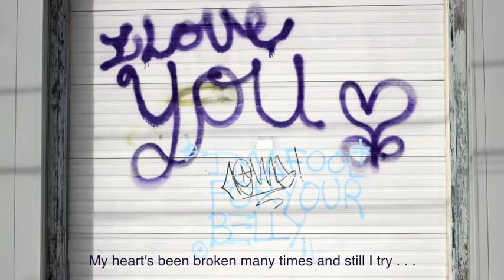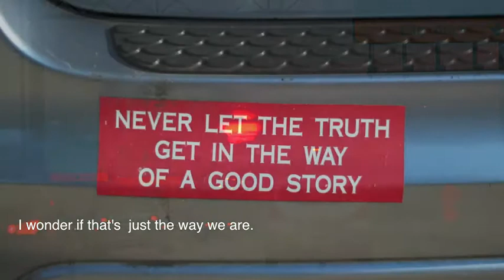The Way We Are (2015) lyrics: Karen Runge, music: michael hermiston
[vocals, guitar, piano: michael hermiston]

I have been a closet writer for years. Poems, short stories, one play, and, occasionally, lyrics to songs, but without the music. Once in a blue moon I muster up enough courage to send them out into the world. I first saw the talented local songsmith and musician Michael Hermiston perform at Rebecca's Restaurant last year. I was impressed by his musicality and intelligent, moving lyrics. I learned that we had a friend in common, so I overcame enough of my self-doubts to send Michael these words. I am grateful and honoured by what he did with them.